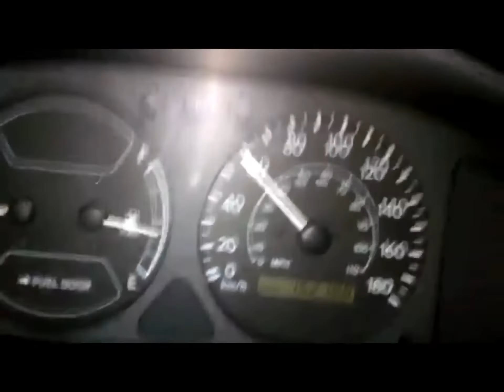2002 Toyota Corolla 0-60